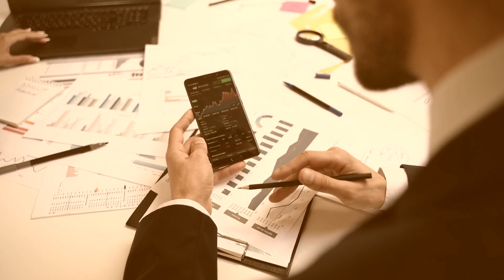Vi Markets Review - Scam or Good Forex Broker?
👉 How to Get Money Back From Vi Markets Scammer?